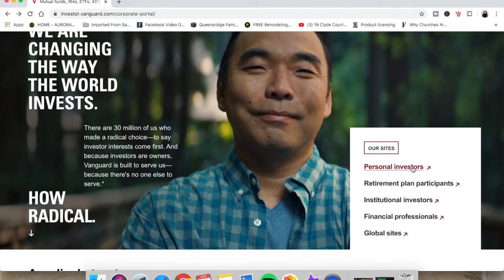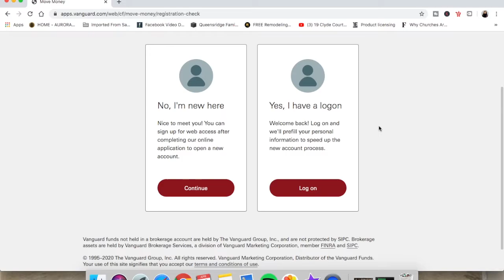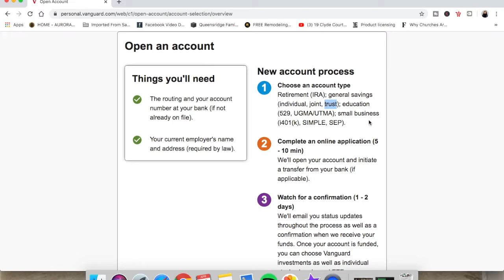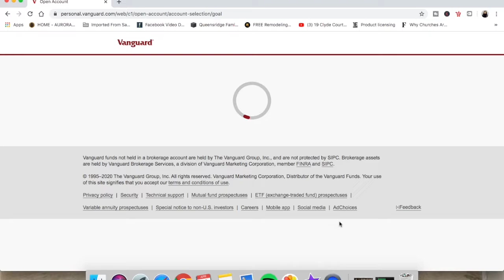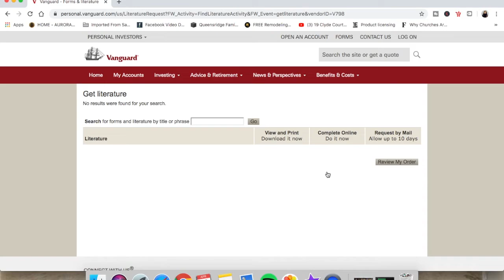Are REITs A Good Investment NOW??? | Aurorah Dey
HAPPY MONEY MONDAY!!! Today I'm answering your questions about getting into the real estate market starting with Real Estate Investment Trusts. As many of the Secured Entrepreneurs know, Ms. Aurorah is a huge fan of REITs because you don't need a large amount of money to get started. In fact, you can start with $100 dollars if you want to and the goal is to always collect our dividends and PASS GO right? I show you how to start an online application with Vanguard and I explain why it is you should open an account using a legally established trust.